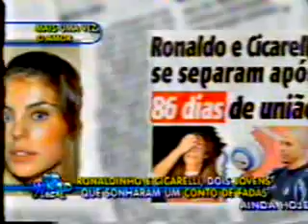Domingo Legal - Flagra da Semana - Cicarelli se Separa de Ronaldo - 2005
(Colocamos a categoria deste vídeo como "Educação", pois o mesmo serve para estudantes de propaganda, publicidade e marketing, bem como outros profissionais dedicados ao mundo áudio visual e pesquisadores para se inspirarem para novas criações.) ________________________________________________________________